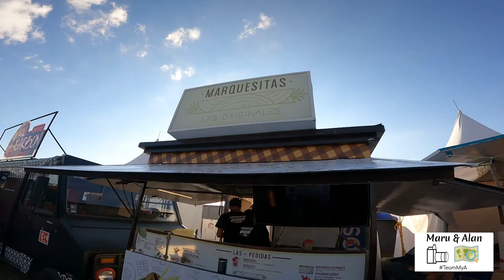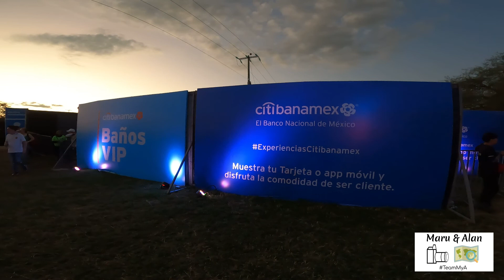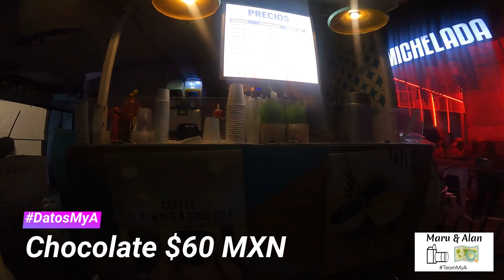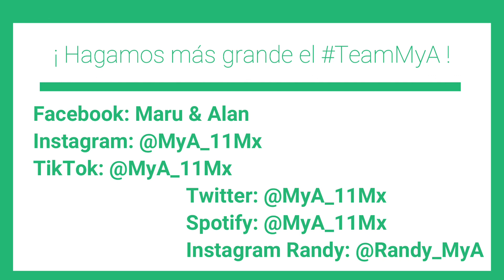Tecate Coordenada 2022 | Vlog 08 de Octubre | Paz y baile desde Guadalajara